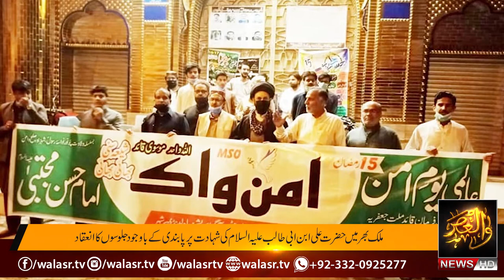WALASR Weekly News Bulletin 05-05-2021